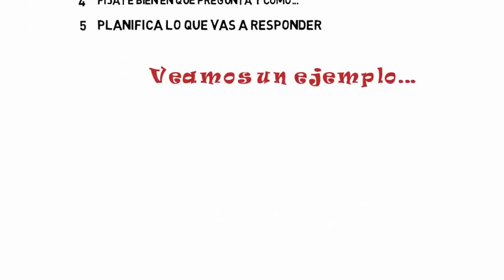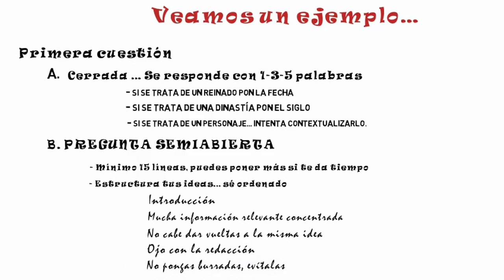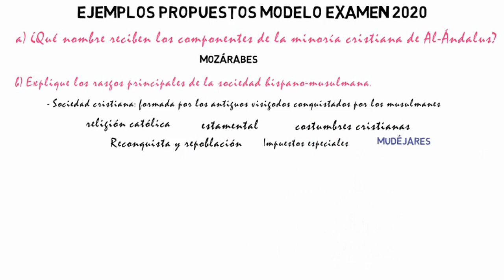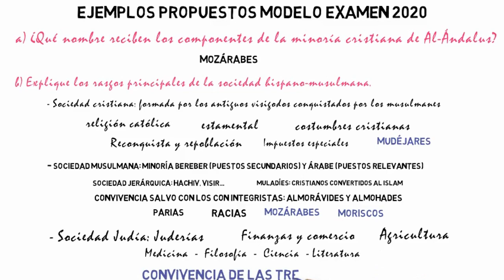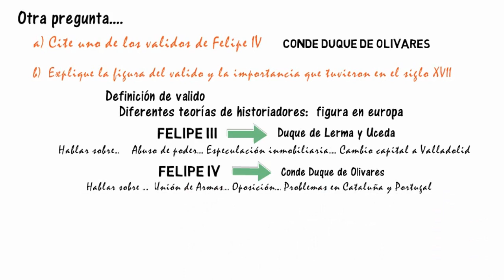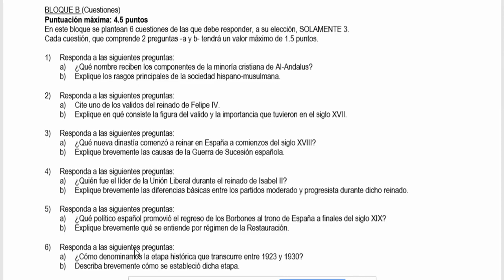Cómo preparar preguntas cortas en selectividad Andalucía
¿Cómo hacer las preguntas cortas de Selectividad de Andalucía? Aquí tienes una guía de como enfrentarte a ellas y cómo debes completarlas.
La a es una pregunta cerrada, se contesta de forma concreta e inequívoca. Entre 1 y 5 palabras suele ser suficiente.
La b es semiabierta y puedes contestarla a tu manera con una buena redacción pero sintetizando y relacioando lo aprendido en el temario con los contenidos que te preguntan. En este vídeo te propongo cómo hacerlo... paso a paso para resolver las dudas que soléis tener en clase...

Música Wevídeo